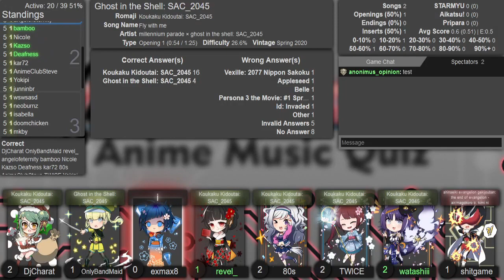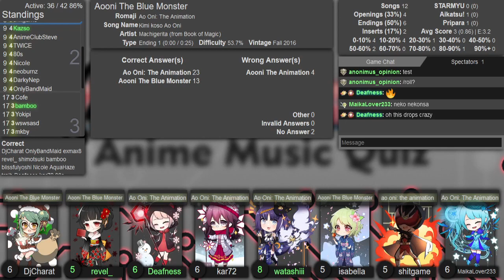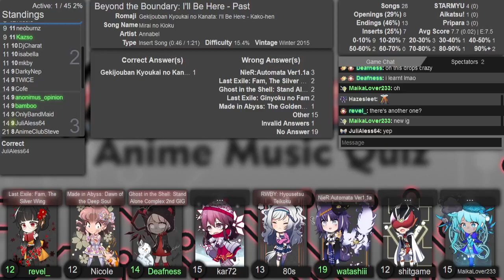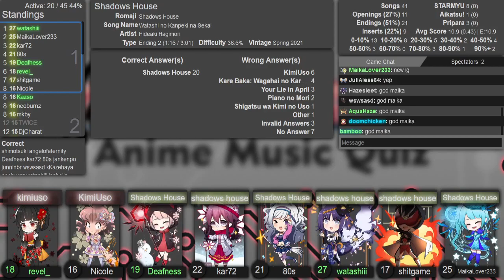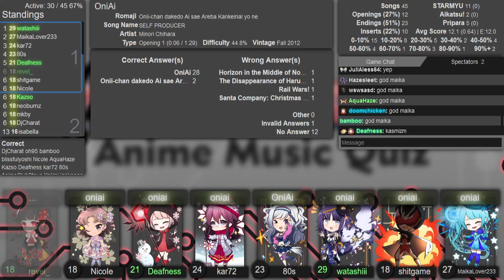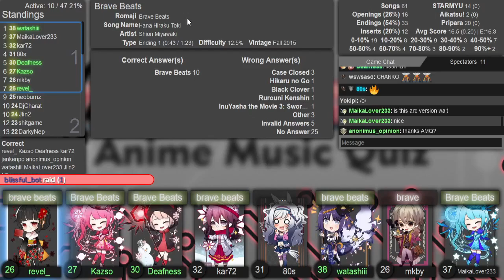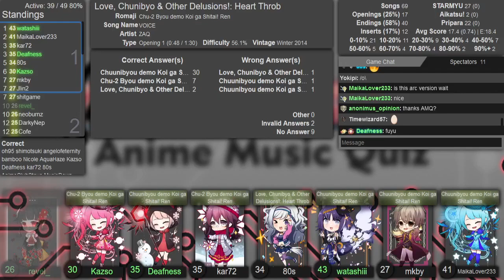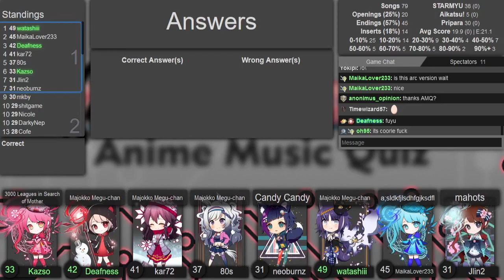AMQ Western Ranked 2023-05-21